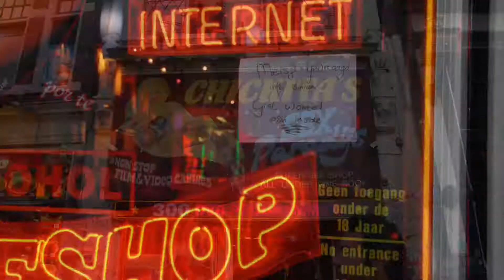MINI United 2007, Zandvoort (Netherlands)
MINI United 2007